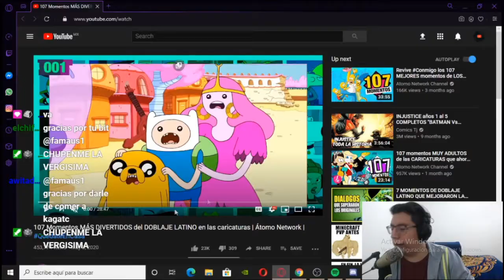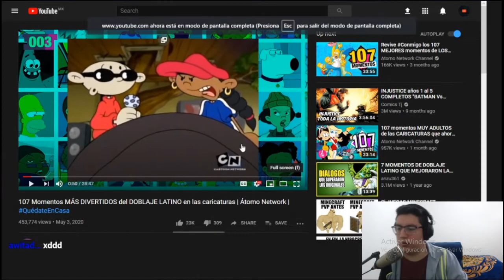Los MEJORES DOBLAJES en latino de la HISTORIA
Nuevo vídeo en el cual estaremos reaccionando a               😂 espero que les guste el vídeo y se pasen por twitch donde hacemos este tipo de contenido

🤪Vídeo editado por 👉 JAVIERGGMX